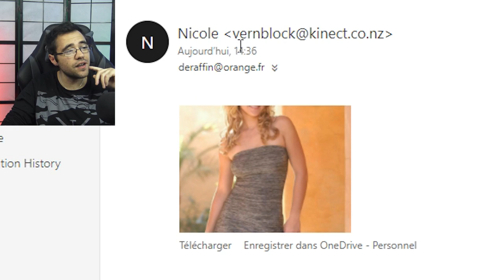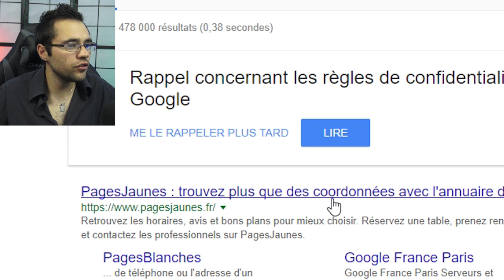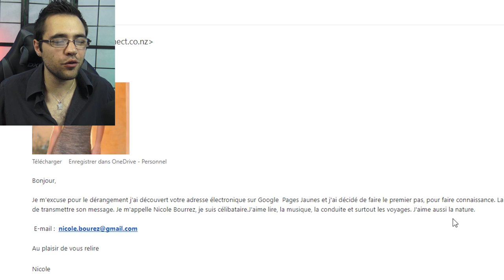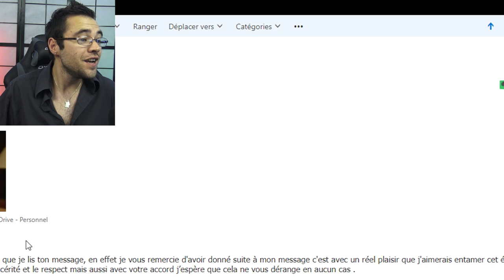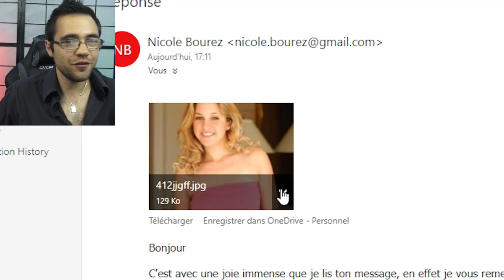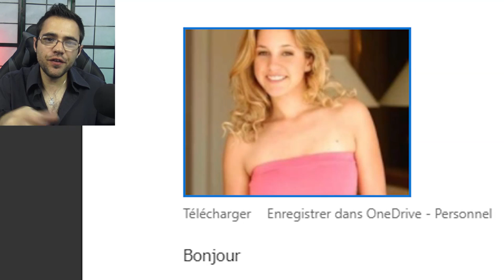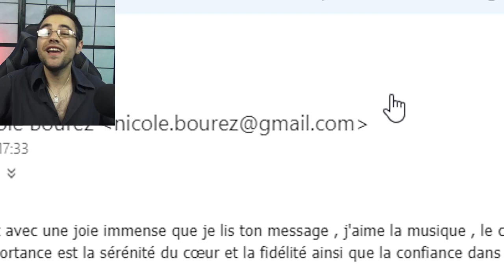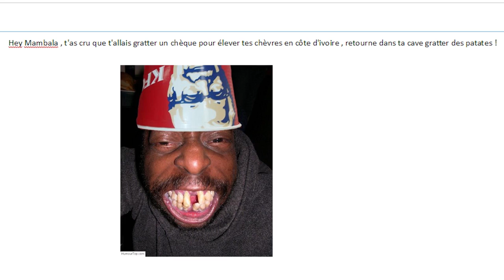UNE ABONNÉE EST TOMBÉ AMOUREUSE DE MOI - je vous dit tout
Une abonnée est tombé est tombé amoureuse de moi , je dit tout
amoureuse / abonné